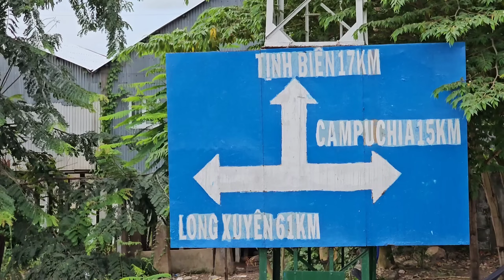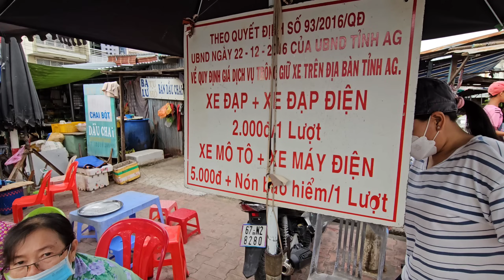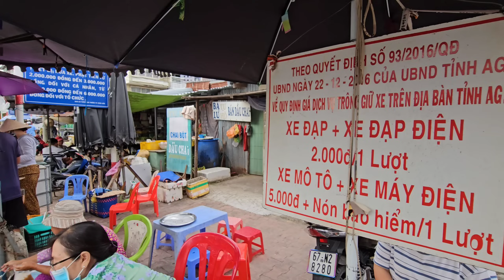Bất ngờ Chợ GÒ TÀ MÂU Campuchia giờ ra sao? Đặc sản chợ biên giới Châu Thạnh Châu Đốc An Giang